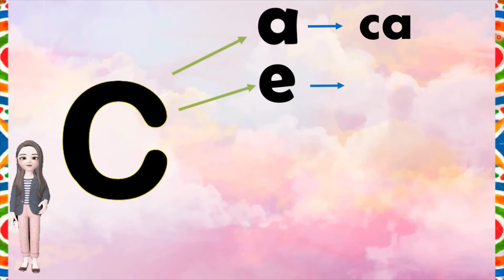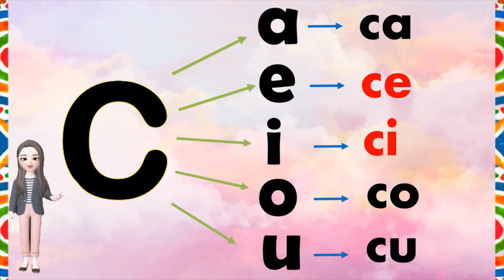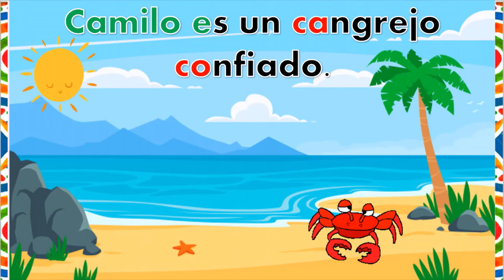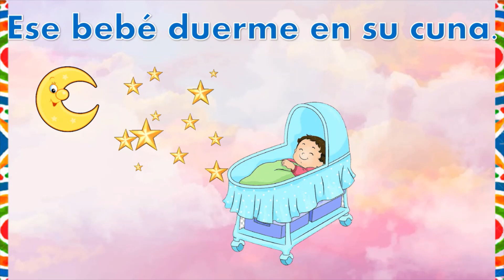LETRA Cc, / Aprendamos a leer y escribir.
Video de apoyo en el proceso de lectoescritura inicial. Aprende de forma divertida a leer y escribir.